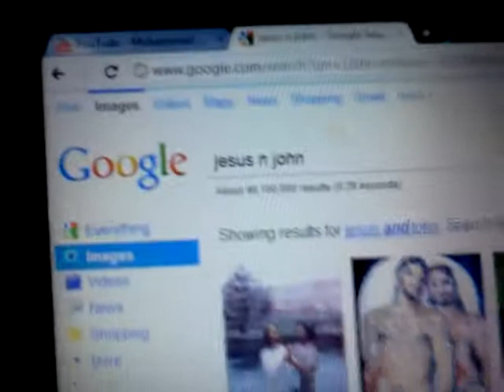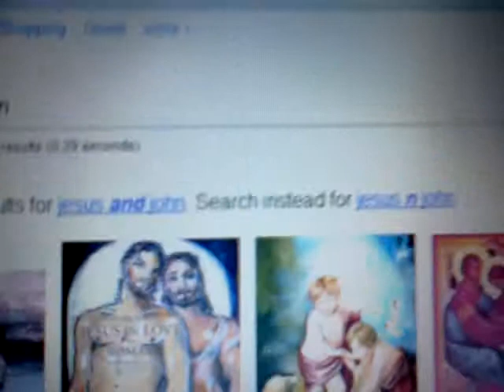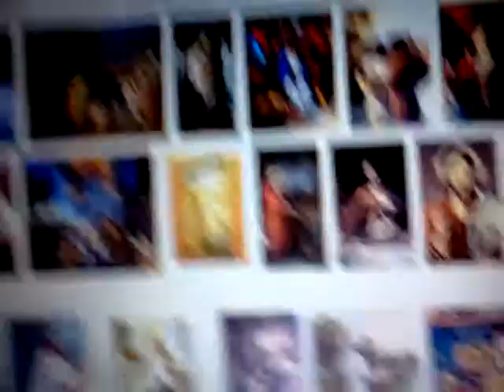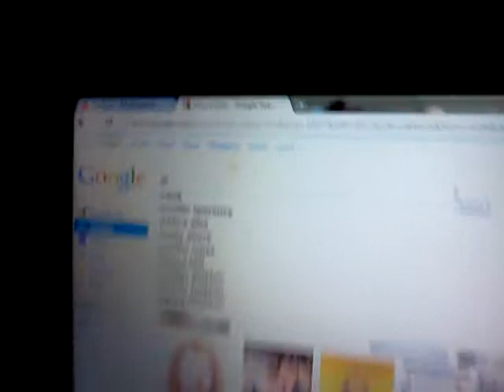Jesus and john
Google.images jesus and john.